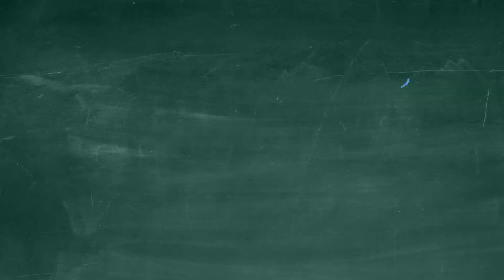Grandma home remedy for constipation - fast recovery from constipation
Best home remedy to quickly recovery from constipation .

Constipation

INGREDIENTS

Pitted Prunes (Dried Plums) 15
Water 1 1⁄2 cup
Orange Juice 1-2 tablespoon

METHOD

In a small saucepan, place prunes, water, and orange juice. Bring to boil, cover, and simmer for 30 minutes. Prunes will absorb most of the water, and the remaining water will thicken into a consistency of syrup. If there is a lot of liquid remaining, simmer, uncovered, for a few minutes until sauce reduces.

Transfer hot prunes and syrup to a bowl. Pour cold milk over the prunes to cover. Eat with a spoon. This remedy should work within 24 hours and can be safely eaten as often and as long as needed.